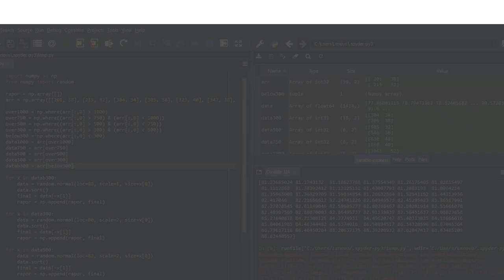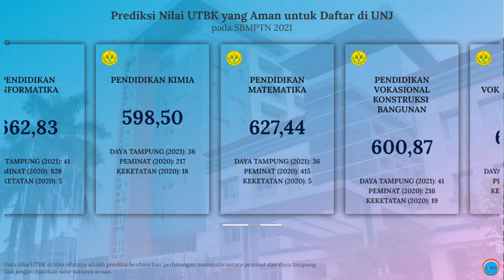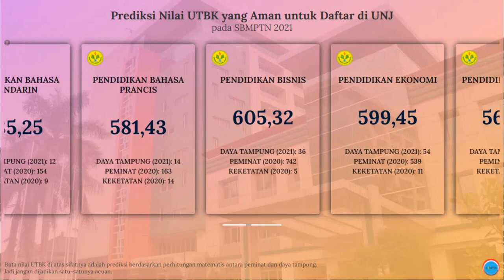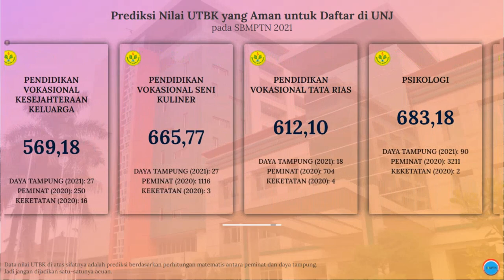Nilai UTBK yang Aman untuk Daftar SBMPTN UNJ 2021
Video di atas adalah info singkat mengenai prediksi nilai UTBK rata-rata di masing-masing jurusan yang ada di Universitas Negeri Jakarta (UNJ) pada SBMPTN 2021.

Semoga info di atas bisa bermanfaat. Khususnya buat kalian yang berminat untuk daftar kuliah di UNJ melalui jalur SBMPTN.